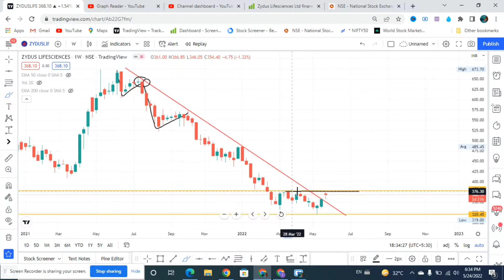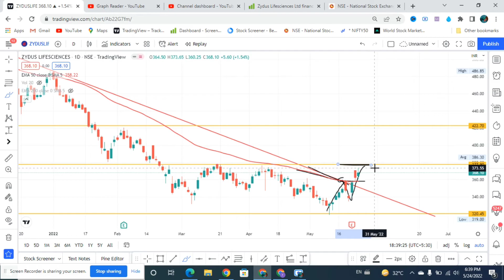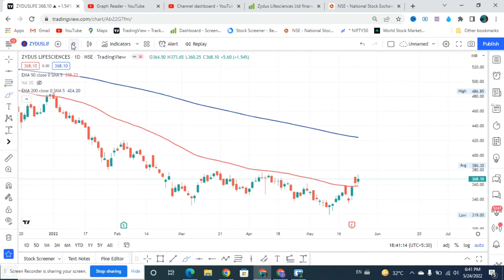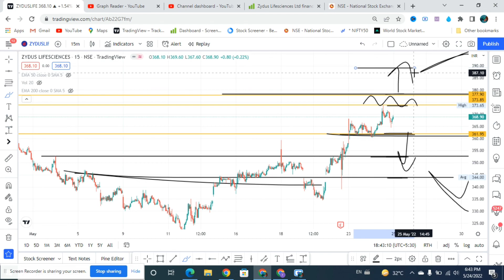zydus life science share !! zydus life science share latest news !! zydus life science share news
BREAKOUT TRADING STRATEGY !! PRICE ACTION !! PART 2

This video make only education purpose . our intention is not provided any financial advisor or other advice . this is general information . i recommend you to consult to you financial advisor before taking any financial investment trading or any otherwise.
plz understand using this information would be totally at your own risk.
I am not sebi registered user and not Financial advisor.
Plz take any trade before you take advice your financial advisor.